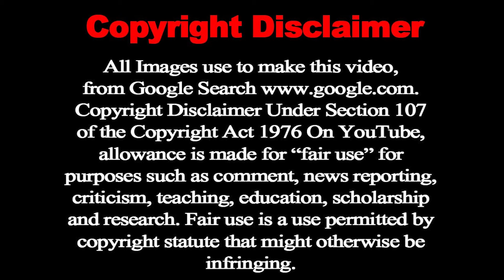Bollywood Celebs Who Had Inter-caste Marriage |बॉलीबुड की ये जोड़ियां जिन्होंने शादी के लिए बदला धर्म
Nowadays, news related to Love Jihad is being heard. It is being raised with great emphasis that love jihad is being promoted, but no one is aware of Bollywood when people in that industry marry inter-region. However, even after the inter-release and the intercast marriage, the couples are living a happy life. It is to be seen that even the society usually does not tolerate the intercast marriage and sometimes incidents like honor keeling are heard, but nowadays there is lot of hue and cry about love jihad.

Consider the inter-release weddings that happen in Bollywood. First of all, let's talk about Salman Khan. No No We are not saying that Salman got married but yes his sister Alvira Khan married Atul Agnihotri in the year 1996 which is an inter-release wedding. So at the same time Salman's second sister Arpita Khan married Ayush Sharma.

There will be a lot of inter-marriage wedding exams in Bollywood industry.
Soha Ali Khan, the daughter and actress of the Pataudi family, also married Kunal Khemu, an actor belonging to the Kashmiri Pandit family, in 2015. Kunal and Soha also have a daughter named Inaya.

Old-fashioned actress Nargis married Sunil Dutt. On the set of the film Mother India, Nargis was saved by jumping into the fire when Nargis got trapped in the fire during the shooting of a film scene. Even Sunil's life was made. He was so burnt that he was faint again and again but he saved Nargis. Sunil was admitted to hospital and Sunil Dutt proposed Nargis after some time. Nargis accepted the proposal and the two got married.

Manoj Bajpayee and Neha, who met on the set of the film 'Bandar' in the year 1998. Neha's real name is Shabana Raza with whom Manoj married and is living a happy life today and they both have a daughter.

Sunil Shetty who married Mana Qadri. Mana met Sunil at a pastry shop and gave him heart at first sight. To talk to Mana, Sunil Shetty first befriended his sister and then he was able to befriend Mana. The two married in 1991 after dating each other for 9 years and today they have two children, Aathia and यहां.

You can also visit to the link given below:

ये खुंखार राजा हर साल करता था एक कुंवारी लड़की  से शादी, लेकिन जब से भारत अया काया ही पलट गई !

Sushant Case में इन 4 Bollywood Actresses पर लटकी तलवार || रिया के चक्कर में फंस गईं ये Actresses !